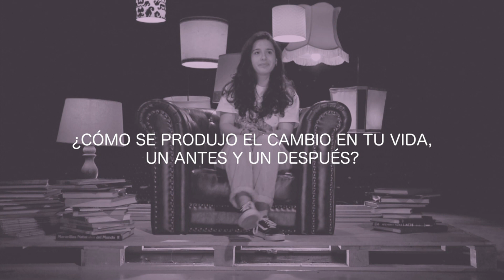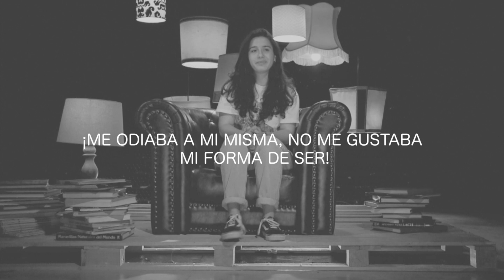Testimonio Maria Martinez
Tizones # 109

En este espacio presentamos los testimonios de las vidas transformadas por el único que puede hacerlo, Jesús.